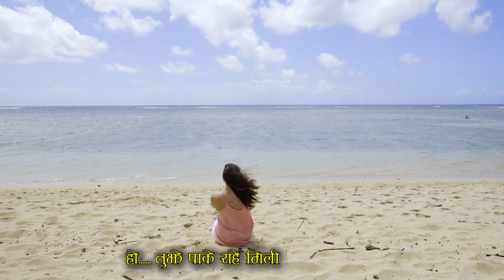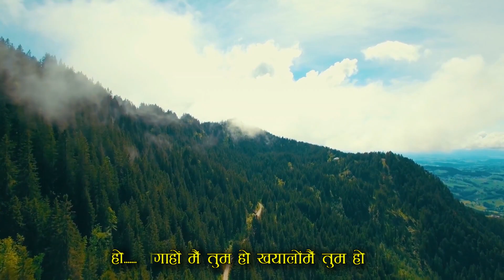teri chahaton ka from movies ZUBAAN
SONU  NIGAM World Premier ] Latest HINDI FILMI SONG MOVIE-ZUBAAN (Coming Soon)
Singer-Sonu Nigam

Lyrics-SaaniAslam

World Premier ] LatestHindi FILMI Song

Produced by Smt. Rajbala Sharma (Rajbala Films)
Directed by Rajesh Sharma
Movie-Zubaan (coming soon)

Sonu Nigam [World Premier ] Latest Hindi Song 2021 Lyrics-Saani Aslam Music-Shikhar Santosh Share Save Report SUBSCRIBE Published on Feb 10 2021  Singer:Sonu Nigam Music: Shikhar Santosh Lyrics: Saani Aslam CategoryMusic Learn Song Teri chahatoka Shikhar Santosh